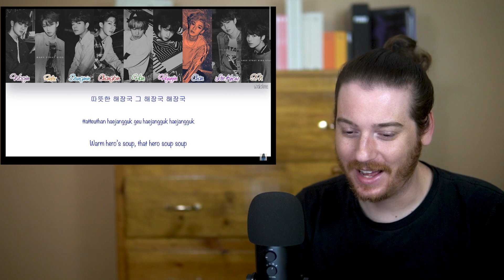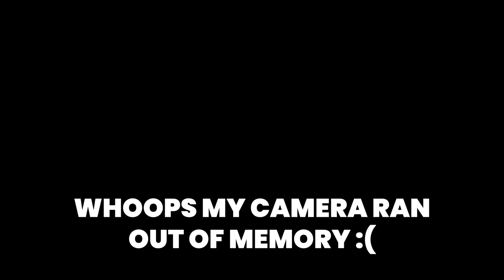Stray Kids: I Am Who/I Am You | REACTION [ALBUM OF THE WEEK]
Helllo everyone! Today we need to give a huge shoutout to Reen for requesting that I finish up the main SKZ discography by going over the remaining songs in the 2 albums: I Am Who and I Am You! I really enjoyed these songs, and I hope you enjoy the reaction!!

SONGS USED IN THIS VIDEO:
WHO?
Insomnia
Mixtape #2
My Side
Hero's Soup
N/S
0325
Mixtape #3

0:00 introductions.
0:43 who?
2:55 insomnia.
7:06 mixtape #2.
12:33 you.
14:36 my side.
18:56 hero’s soup.
23:19 n/s.
28:04 0325.
32:50 mixtape #3.
37:27 final thoughts.